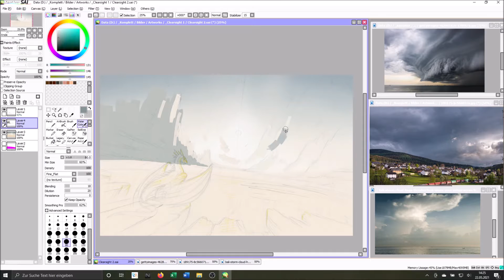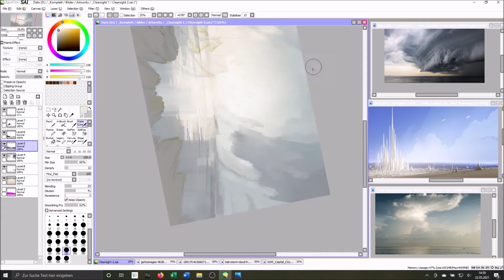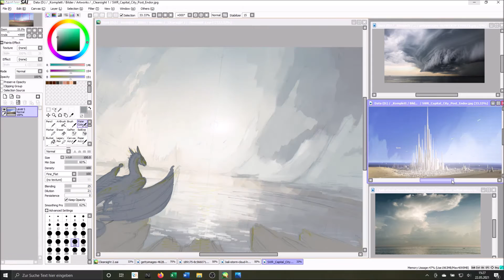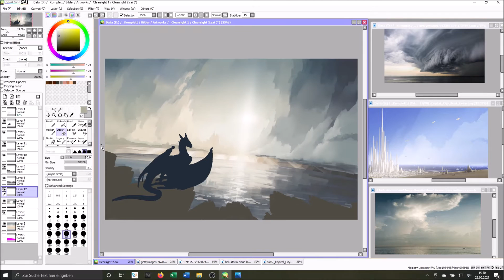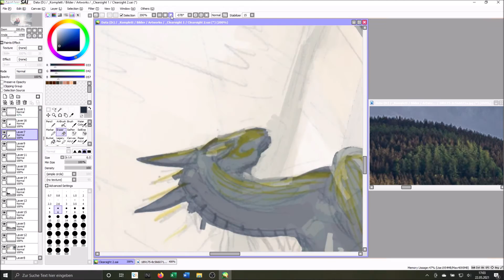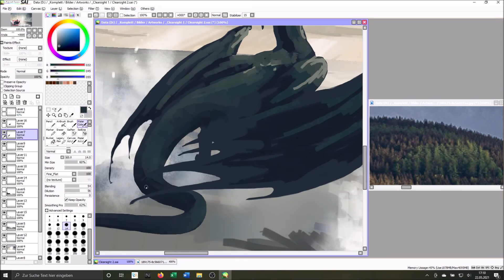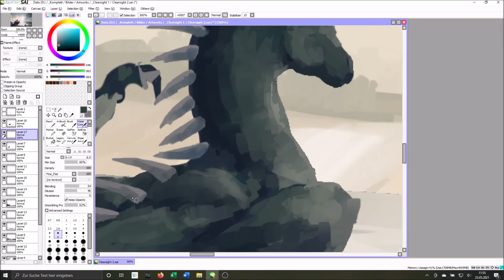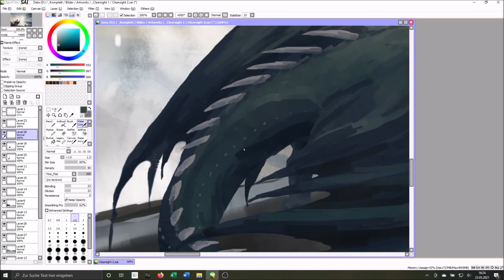Clearsight | Speedpaint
Used Program:
PaintTool SAI (on PC)

Time needed: ca. 4,5 hours, video is in 32x speed

Songs:
Janji - Shadows
MitiS - Endeavours